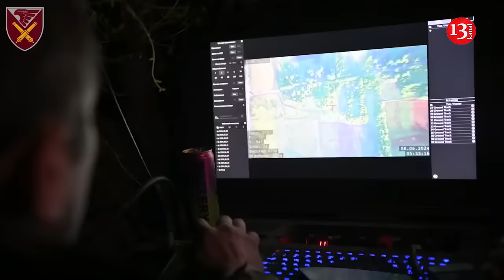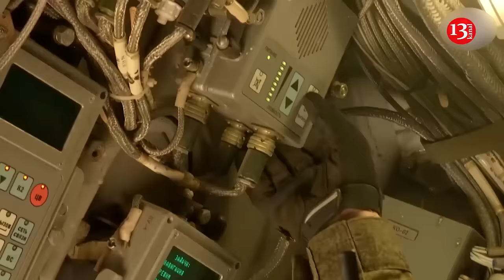US delivers Ukraine drone bomber invulnerable to Russian jammers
Among the drones that the US supplies to Ukraine in hundreds, a V-BAT model has been discovered that is invulnerable to enemy radio interference. This is the development of the Californian startup Shield AI. The Wall Street Journal writes about this . Having tested the Californian UAVs and being impressed by their invulnerability to Russian "jammers", Ukraine immediately requested 200 new units. One drone of this model costs about $1 million, but the wholesale price is significantly lower. V-BAT is a reconnaissance drone that can also act as a bomber. It is special because it is powered by artificial intelligence technology and is capable of long-range flights.

The UAV can independently maneuver over the battlefield, study it, and identify targets for strikes. It does not require a pilot or even a GPS system to do this. The V-BAT platform is integrated with the Hivemind artificial intelligence system from Shield AI. This ensures its autonomy and the ability to make independent decisions in the field. AI allows the device to safely avoid obstacles and find optimal routes. The UAV can stay in the air without recharging for up to 12 hours, cover a distance of almost 1000 km, while carrying about 11 kg of projectiles to drop on a target.

Ukrainian specialists conducted very intensive tests of the Californian V-BAT at their testing ground. They tried to suppress the drone with numerous electronic warfare systems used by the Russian army. None of the "jammers" had any effect on it, it continued to fly. The publication notes that the V-BAT tests were also conducted near the front line. The drone flew almost 100 km, entering the territory controlled by the Russian occupiers. It calmly flew over a zone that is inaccessible to most other UAVs, as it is tightly closed by Russian electronic warfare systems. The drone not only successfully completed the flight, but also detected an anti-aircraft missile system belonging to the occupiers. The Ukrainian Armed Forces took advantage of the opportunity and launched a missile strike on the Russian installation.